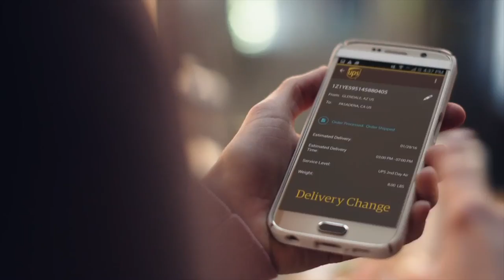Akron Zips Men's Basketball vs. Georgia Southern (Nov 22, 2016)